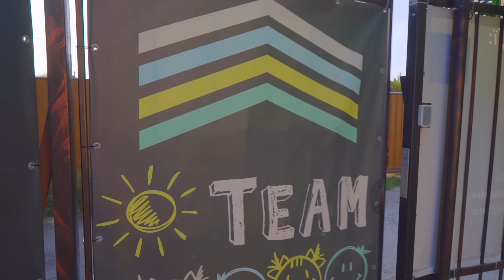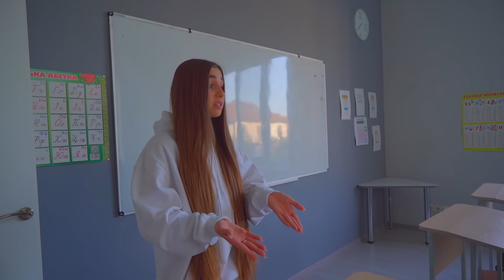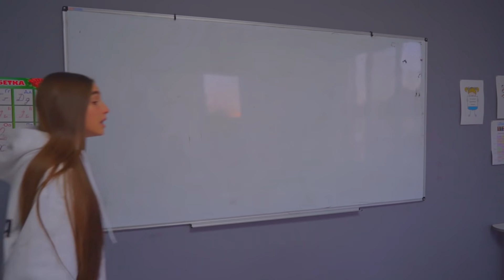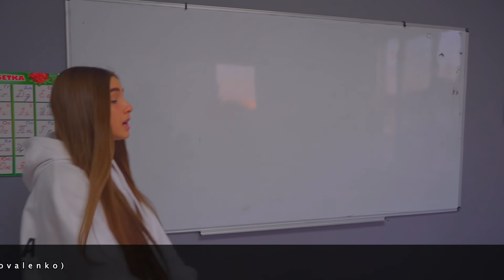पुपिल्स ने स्कूल में प्रेम संबंध की व्यवस्था की | Diana Series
डायना के स्कूल में कुछ दिलचस्प होता है | मज़ेदार & क्रिएटिव हैक्स & तरीके
यह सब कैसे समाप्त हुआ? हिन्दी वीडियो
New comedy video in Hindi about Diana and her friends at school.